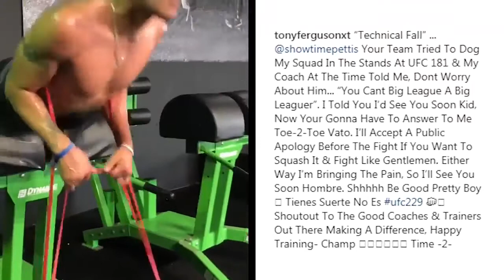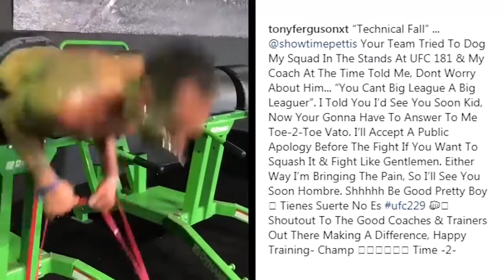Tony Ferguson Wants Public Apology, Bruce Buffer Responds to Nate Diaz, Jon Jone